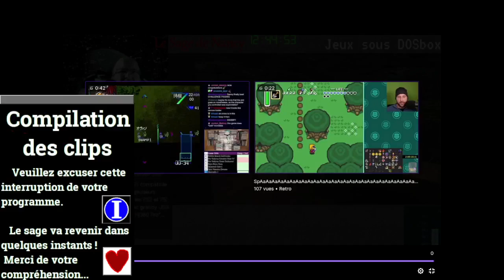[25-04-2022] The Escapist 1 - Gran Turismo 3 [LSDN]